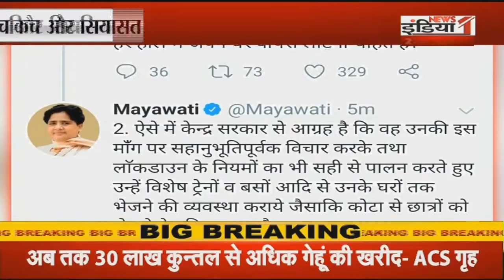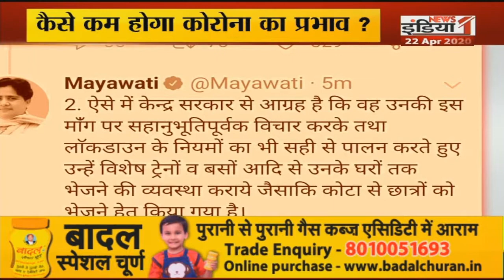Debate: कोरोना, किचकिच और सियासत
Airtel - 350,
Netvision - 219,
RCN - 403,
SITI - 344,